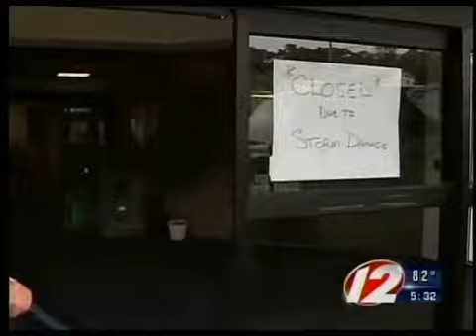Cranston Begins Cleanup After Severe Storm Damage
Cranston cleans up damage from last night's severe storm.